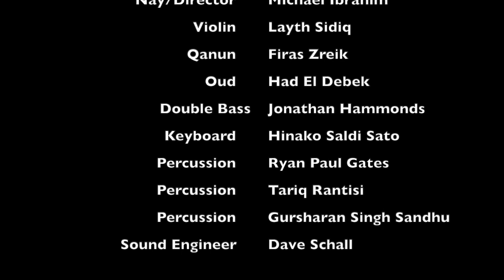How Time Flies / Wayn Kina, Wayn Sirna ( وين كنا، وين صرنا ) - Michael Ibrahim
I'm so excited to share with you a track from my upcoming album, Egypt In Time.  The pieces were composed as part of a project that reimagined the silent films of Egyptian film maker, Mohamed Bayoumi.

The particular film that inspired this piece was a news reel that documented the return of Saad Zaghloul from exile, who later become Egypt's first prime minister.  The footage shows the return of Zaghloul to a cheering crowd, portraying a story full of hope and optimism.  The composition itself is antithetical to the film where by the sounds of gun shots and sirens coupled with an intense and frustrated melody  illustrating the current climate in many parts of the Middle East.

How Time Flies (Wayn Kina, Wayn Sirna)
Composed By: Michael Ibrahim
Performed live by the NAO Takht Ensemble at Tufts University

Ensemble: Michael Ibrahim (Director/Nay/Mizmar/Saxaphone), Layth Sidiq (Violin/Rababa), Firas Zreik (Qanun), Hadi El Debek (Oud), Jonathan Hammonds (Double Bass), Hinako Saldi Sato (Keyboard), Ryan Paul Gates (Percussion), Tariq Rantisi (Percussion), Dr. Gursharan Singh Sandhu (Percussion)

Audio Production: Dave Schall